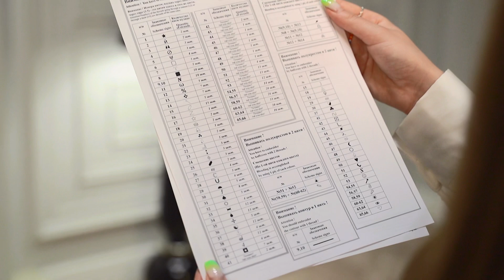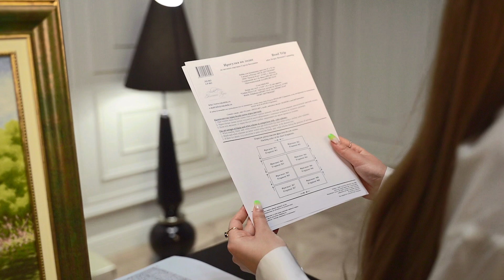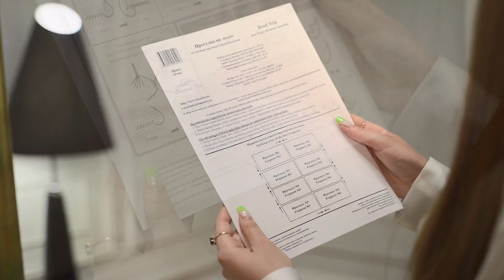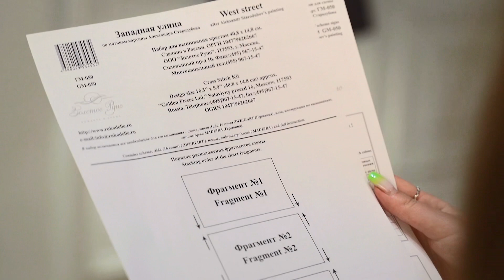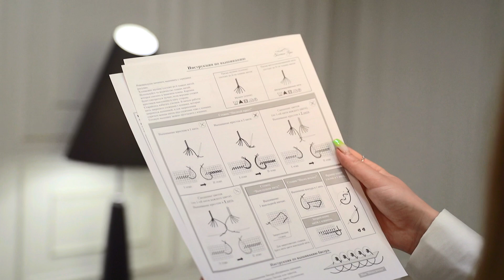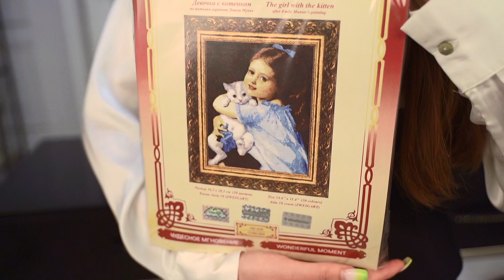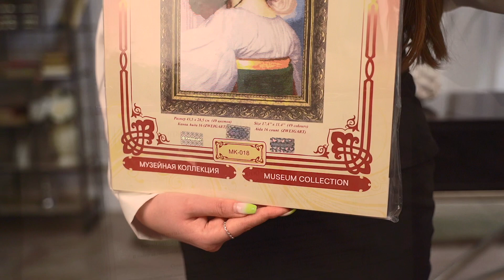Новинки дизайн-студии Золотое руно (Апрель 2022)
Дорогие друзья!

Представляем вашему вниманию 🌿новинки апреля 🌿 полные вдохновляющей прелести близкого лета 🌤

Нежный аромат цветов, красота весны умиротворение и особый дух русской природы наполняет сердце радостью, и дарит заряд творческой энергии ☀

Пусть вдохновение и радость творчества идут с вами рука об руку, согреваемые тёплым весенним солнцем 🌼 🌼 🌼

МК-078 Токийское окно. 1975

Вышивка по мотивам картины художника Ю́рия Ива́новича Пи́менова. Легкие, воздушные мазки, светлые, полупрозрачные краски, лирическая подача темы, наполненная живым, пульсирующим светом, движением, его картины до сих пор завораживают поклонников современного искусства. Ему удалось практически немыслимое: оставаясь верным себе, он создавал работы, которые понимали и принимали все.

ЛП-063 Прогулка на лодке

Вышивка по картине современного художника С. Бессонова, автора множества работ, выполненных в различных жанрах. Прогулка на лодке - романтический пейзаж, создающий радостное умиротворенное настроение, передающий прекрасный летний день. Солнечный свет ощущается в синей глади реки. Отражение в воде, игра зелени ближе к дальнему берегу добавляет картине атмосферы, наполняет свежестью реки.

ГМ-050 Западная улица

Картина «Западная улица» - одна из будущего триптиха (еще готовятся к выпуску «Центральная улица» и «Восточная улица»). Оригинальное восприятие мира старинных московских улиц сопряжено с переживанием, таинственностью и завораживающей мистикой. Вышивка выполнена по мотивам картины современного московского художника Александра Стародубова.

МК-042 В голубом просторе. 1918

Вышивка по мотивам картины художника Александра Рылова завораживает необъятным простором и силой природы. Бездонное море и синее небо сливаются в одно целое, и в этом бескрайнем голубом просторе летит стая лебедей, и парусник бороздит морские дали. Вместе с кораблем, птицами, облаками движутся волны, набегая одна на другую, и мы чувствуем терпкий свежий ветер, полный жизни, и несущий перемены.

МК-018 Павония

Фредерик Лейтон — британский живописец XIX века, прославившийся произведениями на тему античной культуры, портретист, крупнейший представитель академической живописи периода правления королевы Виктории. Его картины, передающие красоту женского тела, отличаются завораживающим сентиментализмом. Фредерик Лейтон — первый английский художник, удостоенный титула барона. Его работы были настолько популярны среди современников, что на протяжении всей жизни экспонировались в залах Королевской Академии — старейшей ассоциации художников Англии. «Павония» (1869) — картина, приобретенная у Лейтона принцем Уэльским. Художник полагал, что искусство должно демонстрировать красивые вещи. На деле это убеждение воплощалось в изображении женщин в роскошных убранствах.

ЧМ-004 Девочка с котенком

Не так уж много в мировой истории искусства живописцев, посвятивших свое творчество детским портретам. Ибо, чтобы запечатлевать милых озорных и непосредственных малышей, от художника требуется безмерное чувство терпения и любви к ним. Этих качеств было предостаточно у французского художника средины 19 столетия - Эмиля Мунье, считавшегося лучшим живописцем своего времени, который посвятил себя целиком этому жанру. Его отношение к своим босоногим героям, вызывающим восторг и умиление у публики. Мунье посчастливилось познакомиться со своим кумиром и вдохновителем - Вильямом Бугеро, и тот пригласил талантливого начинающего художника к себе в ученики. А со временем между художниками завязалась крепкая дружба.